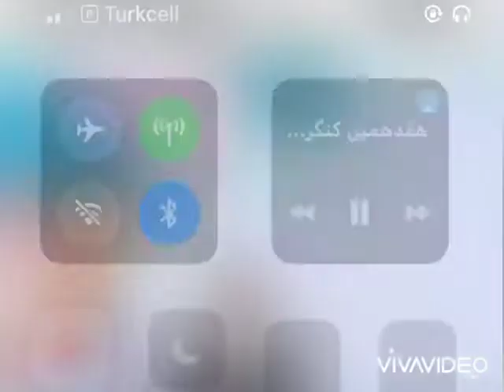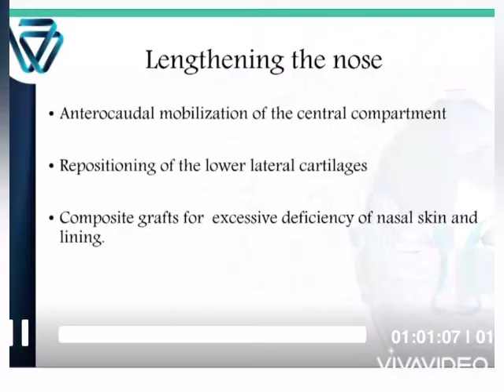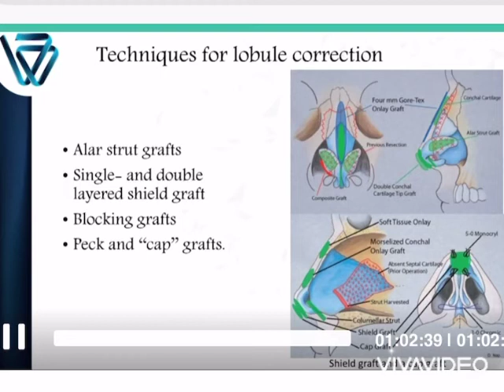Short nose,Dr Alireza Mohebbi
Rhinoplasty